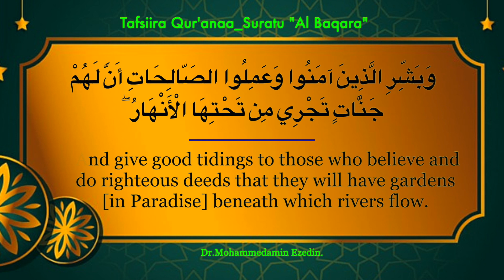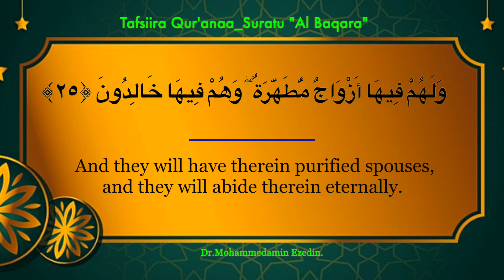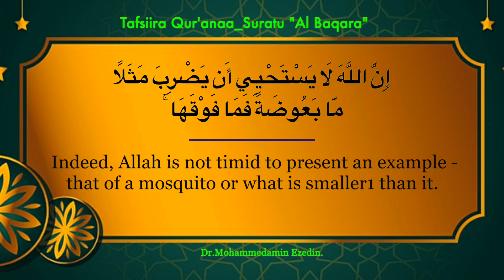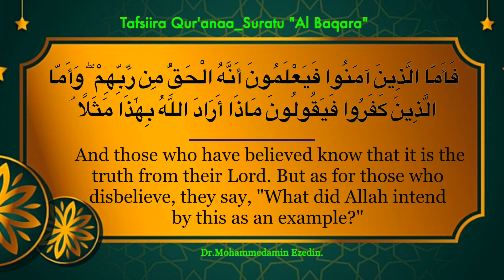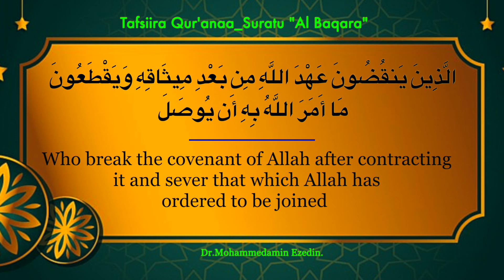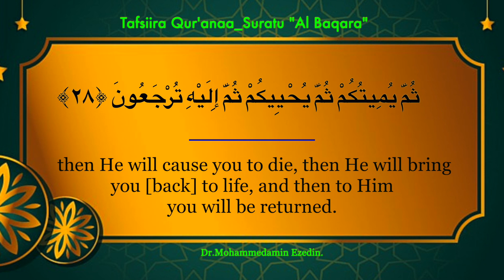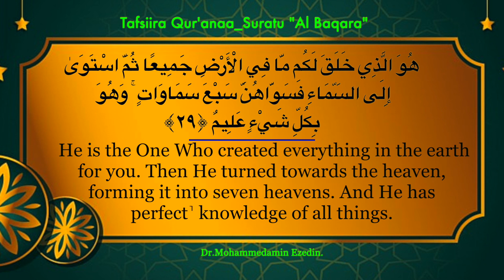Tafsiira Suuraa Baqaraa _ Aayata (25-29)